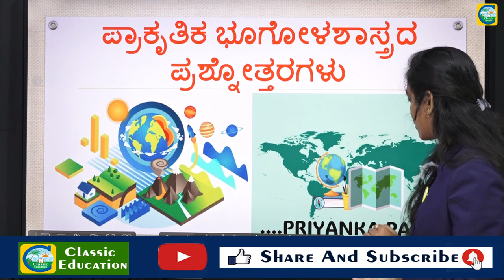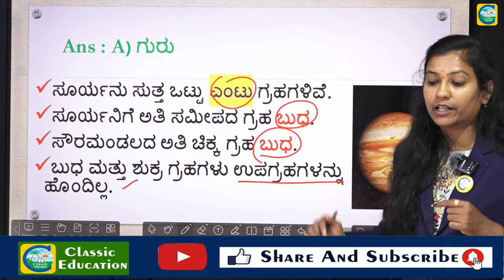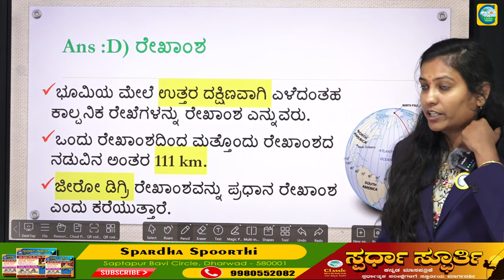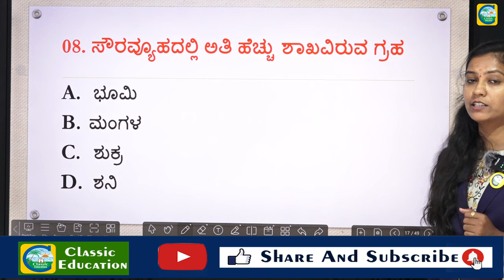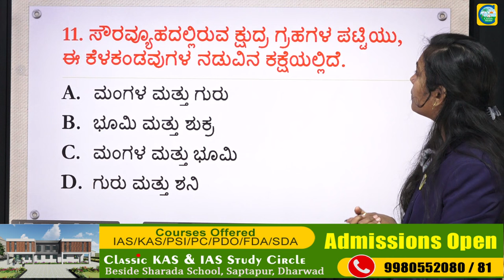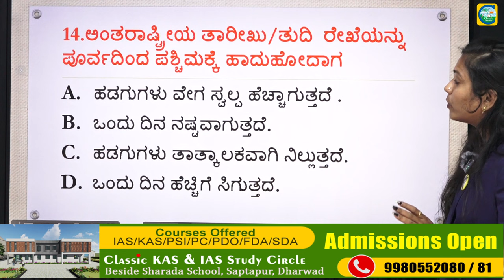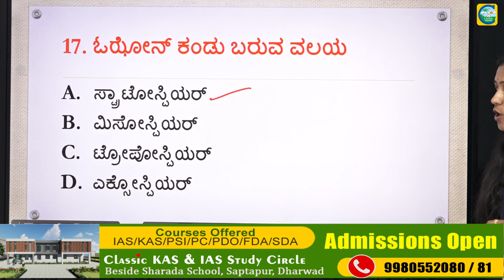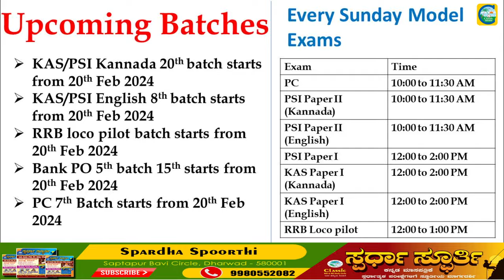ಪ್ರಾಕೃತಿಕ ಭೂಗೋಳಶಾಸ್ತ್ರದ ಪ್ರಮುಖ ಪ್ರಶ್ನೆಗಳು part 01 || Priyanka Pattar